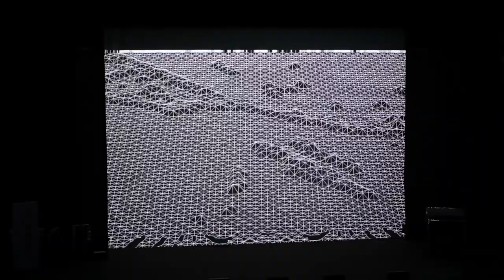10e-10 (João Martinho Moura, 2018) INL Summit opening ceremony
10e-10 (João Martinho Moura, 2018)
Audiovisual live performance related to data visualizations developed in the context of an artistic collaboration at INL (International Iberian Nanotechnology Laboratory). Starting at the nanoscale and to the infinitely small, geometric descriptors, and visual generated algorithms in action, are presented in the form of an immersive projection to the audience.
Opening ceremony INL Summit 2018. Recorded in 15th October 2018 at Altice Forum Braga.
Developed in collaboration with the INL Micro and Nanofabrication Department and Nanochemistry Research Group.